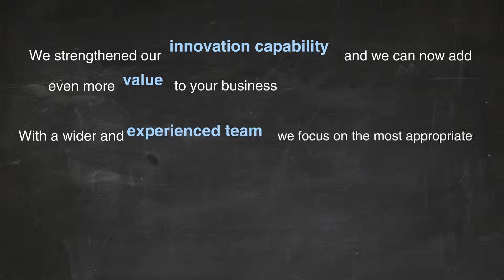Meet the new Bioinsight - Bioinsight and Bio3 got together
Today Bioinsight and Bio3 got together and now operate under the brand Bioinsight.
Now we are a team that combines the wide portuguese experience of Bio3 with the international know-how of Bioinsight.
Starting today all communications will be made under the name of Bioinsight.